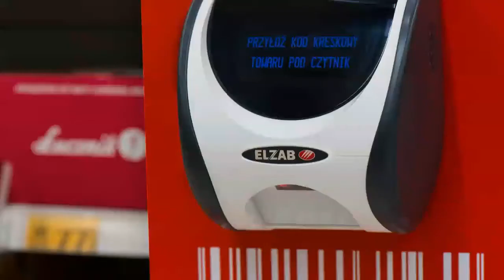Advantages of ELZAB price checker